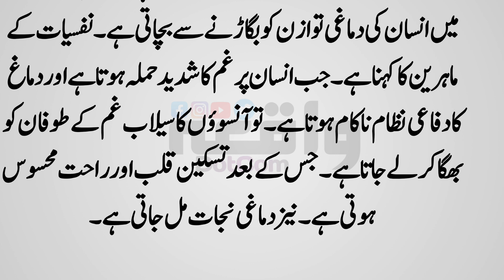Sabaq Amoz Waqia of Miraj | Islamic Sabaq Amoz Waqia in Urdu | Waqia.com #77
Assalam-O-Alaikum:)
Welcome To Waqia.com Youtube Channel. By Subscribing this Channel You Will Get Videos Related to Islamic Waqiat, Urdu Moral Stories, Sabaq Amoz Kahaniyan, Moral Stories, Hindi Moral Stories, Sabaq Amoz Islamic Waqiat, and lot more Insha'Allah. My Purpose behind Starting this Channel was to make your time Valuable and make the Content which is Worth Watching and After Allah it requires your kind Support as Well. Thankyou:)
Your Kind Suggestions are Welcome in the Comment Section:)
NEW VIDEO: EVERYDAY 9 P.M